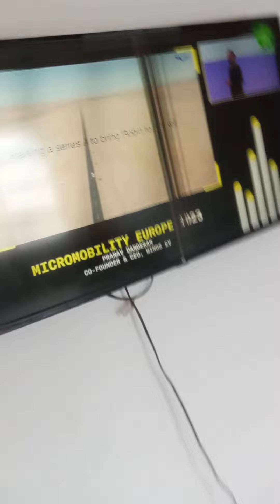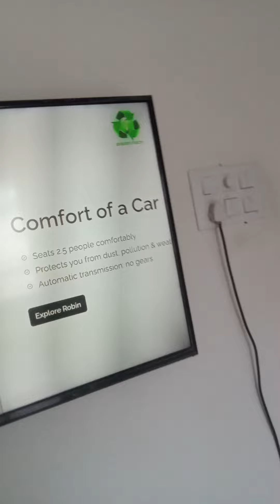1)super concepts car pooyoukkul ollinthirukum sithirem athisayem ,vanathu (1)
pusiyoudamb8l oveiy3nkkalathisayem poovill vithavithamana sithirankkal ollinthiruppatu youlaga athisayem sre u tryans increase ur thinkingower